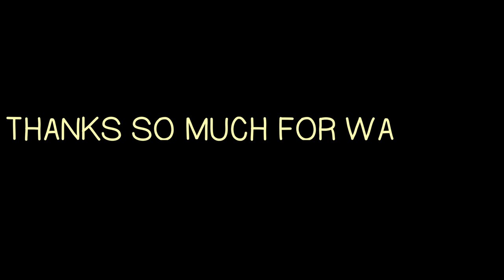Bestfriend - Q&A | GuruGraysie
click show more & we can be besties 2

Q&A!
name - graysie.
age - 13.
grade - seventh grade.